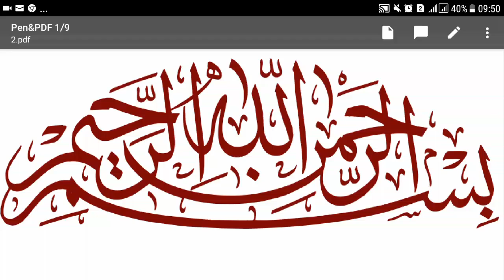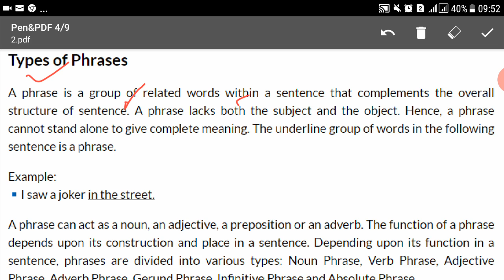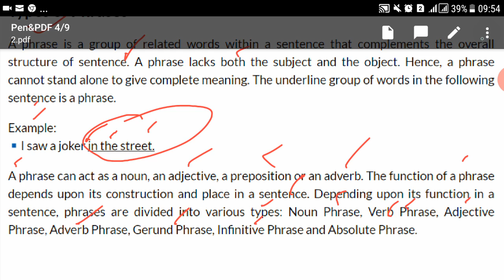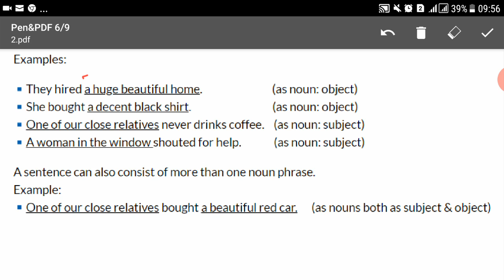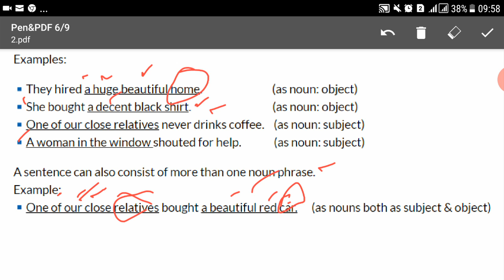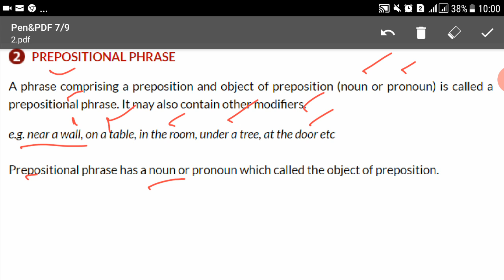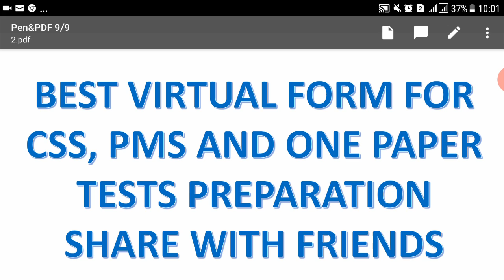Lecture No.32- Sentence Structure- Types of Phrases (AD NAB, Patrol Officer, Appraising Officer,NSO)